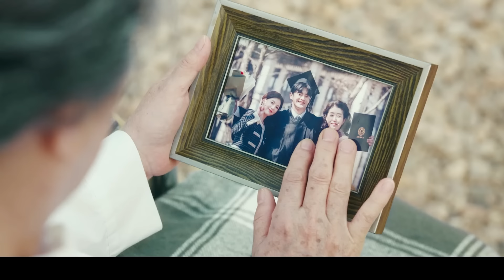【阿奇】男子经历12次死亡，总算领悟到人生真谛/2023年科幻惊悚剧《死期将至》大结局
2023年科幻惊悚剧《死期将至》大结局：男子经历12次死亡，总算领悟到人生真谛